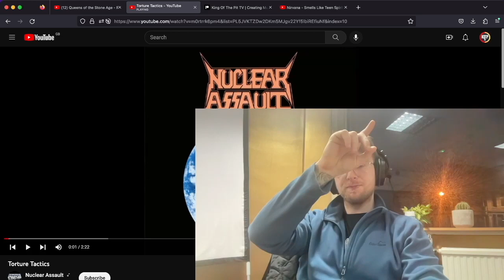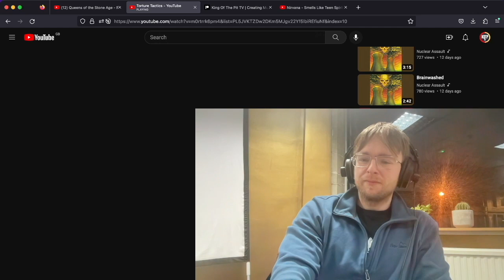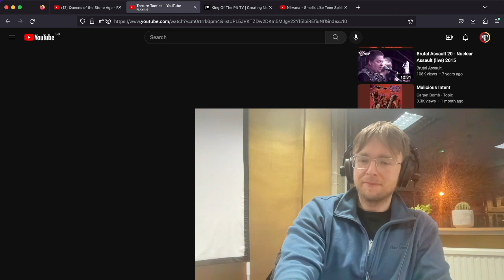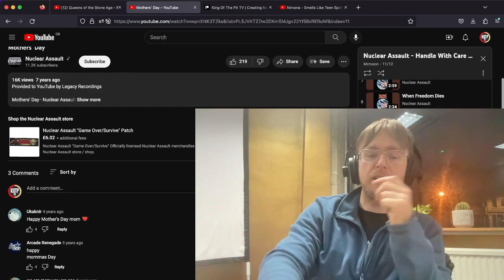Nuclear Assault - Torture Tactics First Time Listen & Reaction